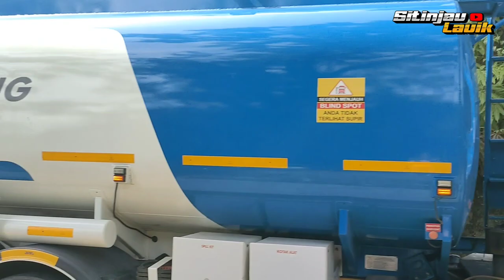KONDISI TRUCK TRAILER VIRALL !!! Akibat terlalu di paksa truck berjoget radiator pecah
Selamat datang di channel youtube sitinjau lauik jangan lupa bantu subacribe agar channel ini lebih berkembang memberikan informasi di